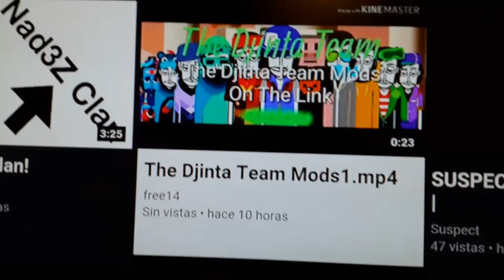Why????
They stoled my old video...